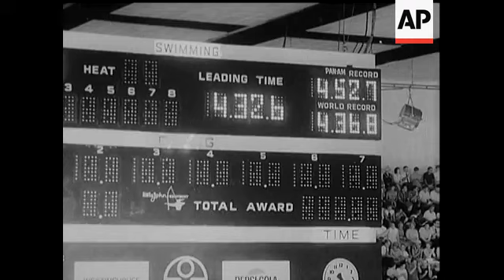PAN AMERICAN GAMES - NO SOUND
SWIMMING: 200 meters butterfly men 100 meters butterfly men 400 meters free style men 200 meters backstroke women 400 meters free style women. ATHLETICS: 100 meters running 400 meters running. 200 metres Butterfly; MARK SPITZ. 200 metres Backstroke: ELAINE TANNER. 400 metres Freestyle: DEBBY MEYER 100 metres Running. B. FARRELL 100 metres Running. JEROME 2nd. TURNER. 400 metres Running. EVANS. 2nd MATTHEWS.